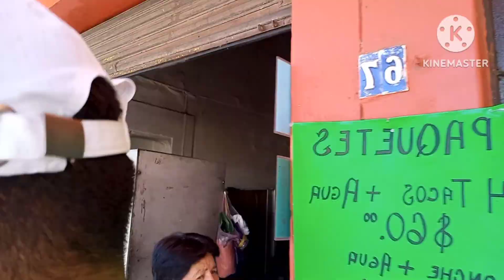Visitando Jocotepec 😍 (Pueblo mágico)🇲🇽